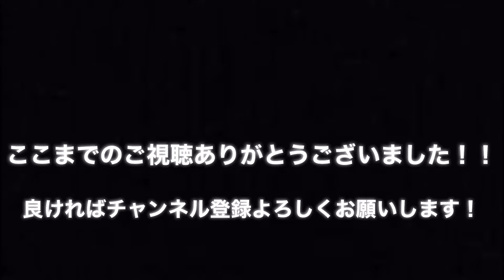【APEX】Alex KILL CLIP 2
下手くそなキル集です